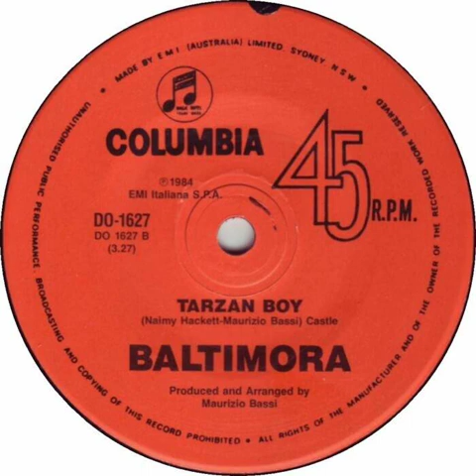Baltimora - Tarzan Boy Backwards